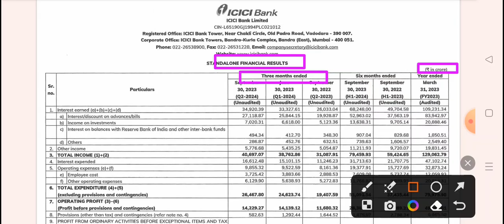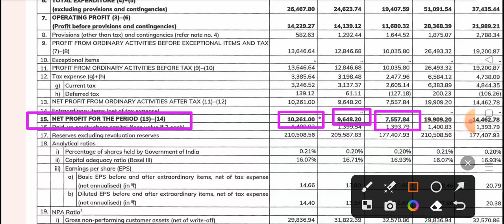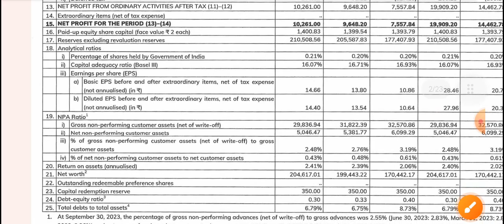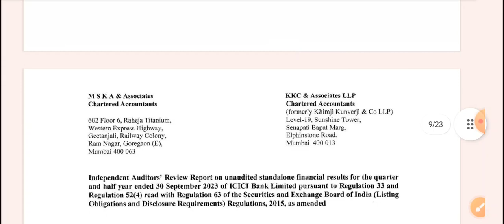ICICI BANK Q2 RESULT 2024 | ICICI BANK SHARE LATEST NEWS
Topic Cover
icici bank q2 result today
icici bank q2 result 2024